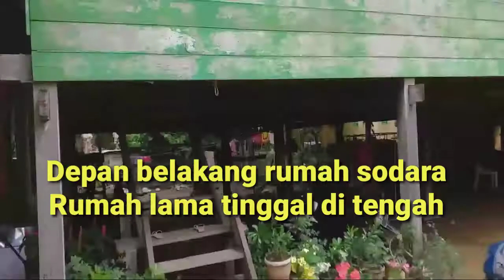Vlog Rumah kayu Udah 38 Tahun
Vlog Rumah kayu udah 38 tahun belum pernah di renovasi di tanjung aru sebatik bahan kayu baloknya tidak ada sambungan sama sekali rumah orang bugis yang unik selamat menonton